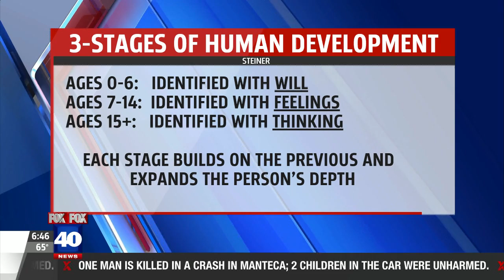Sacramento Waldorf School - Extracurricular Activities KTXL 8-28-19 6am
Your People, LLC helped secure this spot for their client Sacramento Waldorf School.